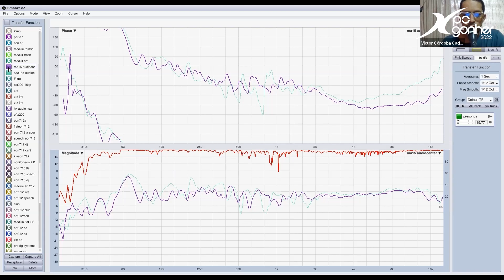Panel de Ingenieros - Hablemos sobre Audiocenter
Arturo Domínguez especialista de la marca Audiocenter en Audyson, junto con el ingeniero de aplicaciones Jorge Uriel Núñez para Audiocenter Latinoamérica y dos ingenieros invitados, Edgar Rodríguez y Victor Córdoba (reconocido Youtuber colombiano)  platican acerca de los altavoces y sistemas de audio de la marca.

Si estas interesado en adquirir productos de Audiocenter en México, localiza tu distribuidor autorizado mas cercano: